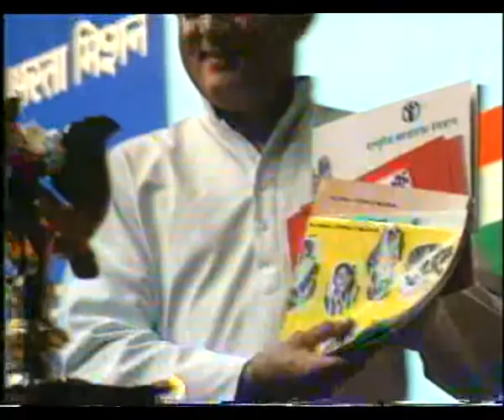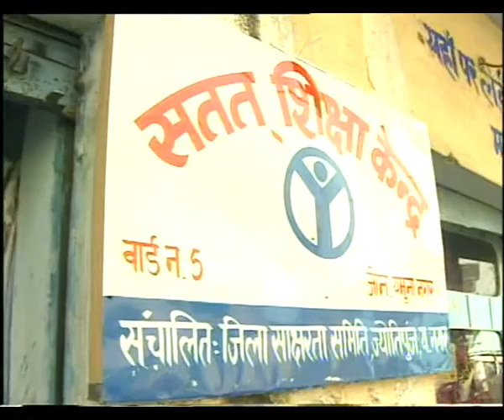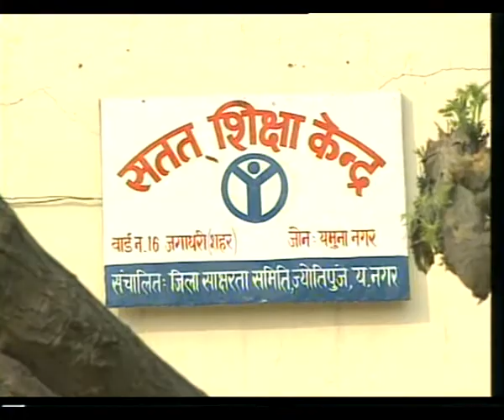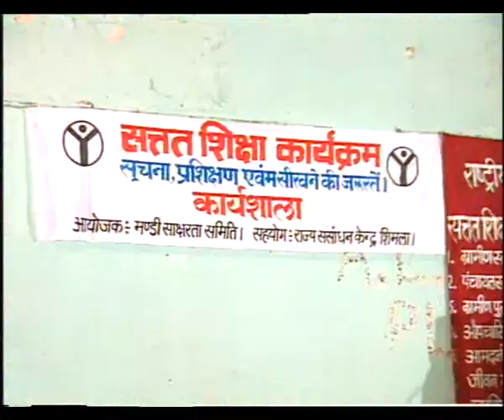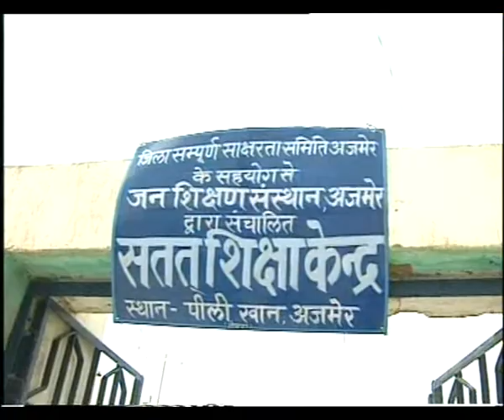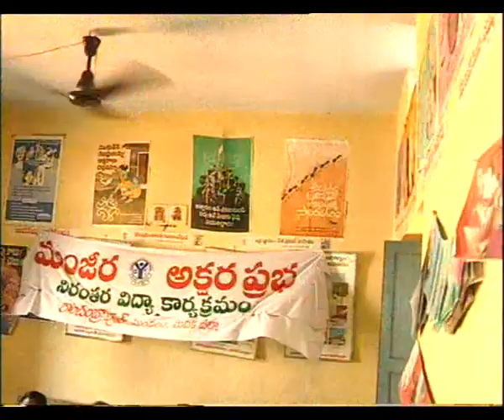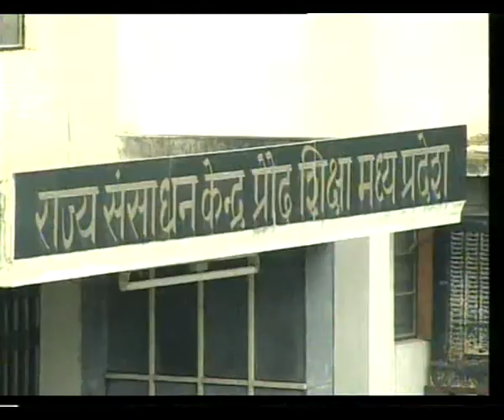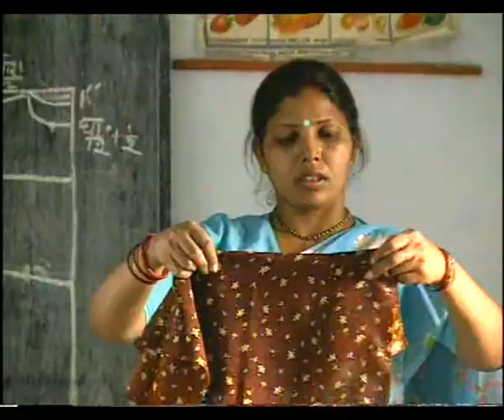SATAT SHIKSHA EK SAMIKSHA EP 9